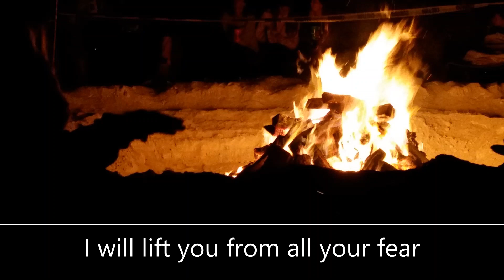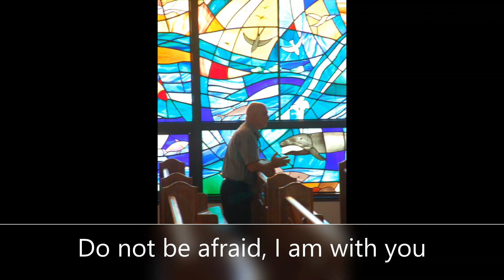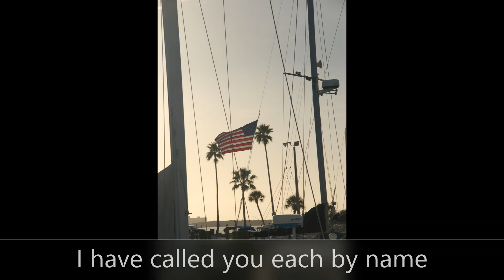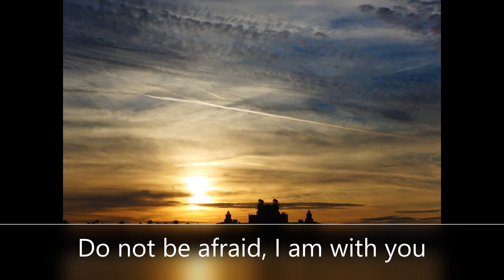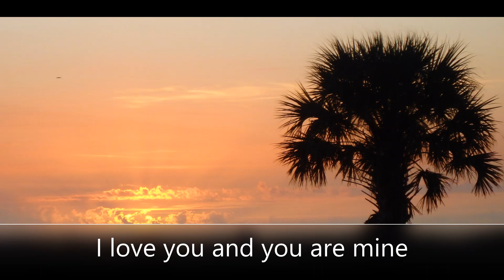You are Mine by David Haas with pictures from the Caymans and SPB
This spring while we were all sheltering in place, my uncle and dad were dying. Being surrounded by family and at home, they were blessed. But I felt far away and useless.
Since my aunt and uncle and then my mom and dad went to the Caymans with me and love this song, I mashed it up with the God-given beauty of nature.
Thank you, God and David Haas.
Please forgive my imperfect mashup. I was always better at the "behind the scenes" than the "spotlight."